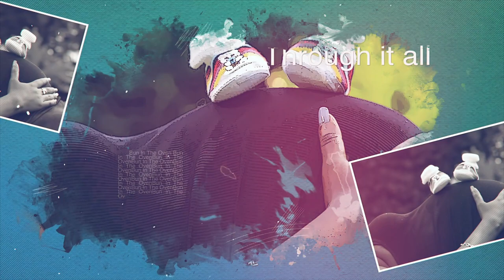Why I Had 65 Injections During My Pregnancy - Hellen Menja - Bun In The Oven Sn1 ep12